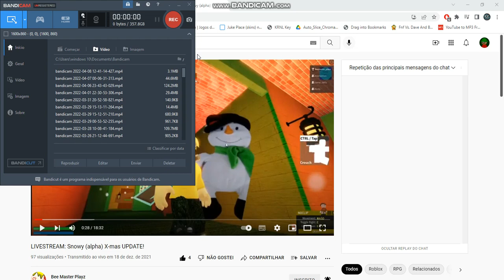Roblox Snowy+ Alpha ( Rip Audios Roblox )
Credits Map - Tiaomafy, Beemaster765,